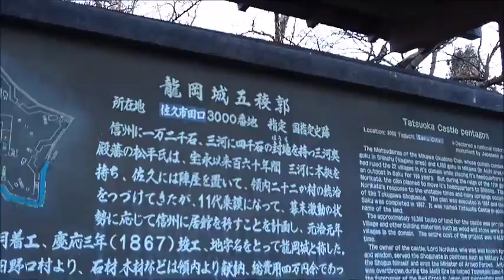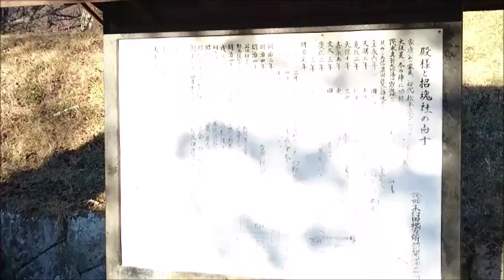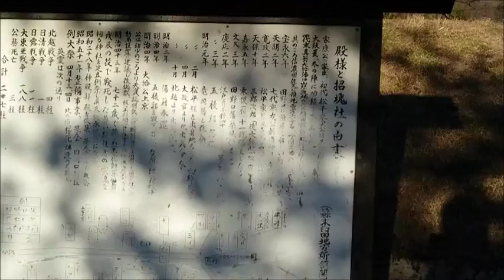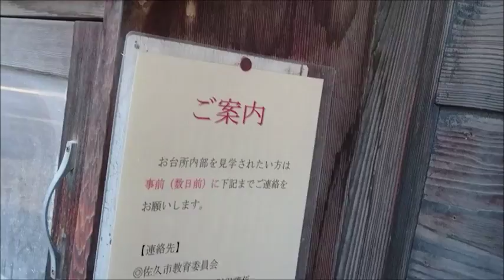龍岡城五稜郭[長野県佐久市]